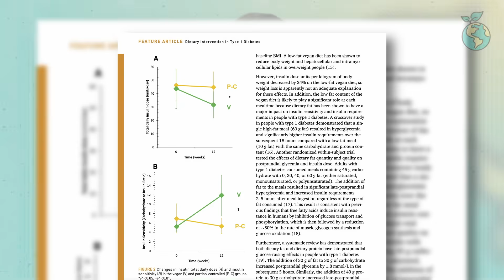Managing Type 1 Diabetes With Food: What The Science Says | S3 Ep6 | One Healthy World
Type 1 diabetes can’t be reversed, but can diet still make a meaningful difference? In this powerful episode of One Healthy World, Dr. Gemma Newman and “The Weight Loss Champion” Chuck Carroll explore how nutrition can create better outcomes for those living with type 1 diabetes.
Dr. Neal Barnard shares compelling findings from a study comparing participants with type 1 diabetes on a low-fat plant-based diet versus a conventional one—with surprising results!

You’ll also learn about:
• How whole foods can support blood sugar management and overall health.
• Possible links between diet and early onset, including research around dairy.

Culinary coach Ann Christine from Veggie Magnifique brings it all to life with a vibrant lentil and quinoa salad that’s “actually exciting.”

Plus, Chuck and Gemma close this series on controlling blood sugar and season 3 of One Healthy World with an empowering message of taking control of your health.